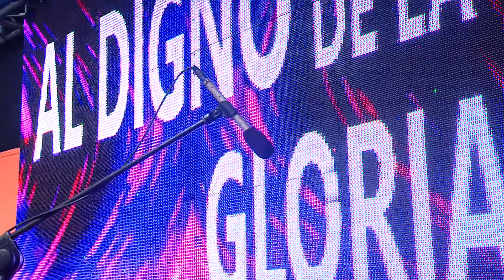PIURA | GIRA PERUANA 2018 | PROMO | VOZ LUZ TV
Promocion de la gira confirmando a los creyentes del pastor Puertas por el PERU, en la ciudad de Piura.
Video editado por: Jose Fernando Romero.
Narración Juan Marquez.